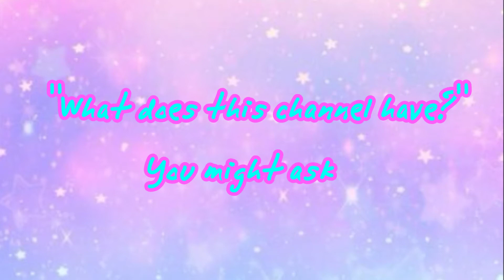Channel Trailer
LE CHANNEL TRAILER! ^w^